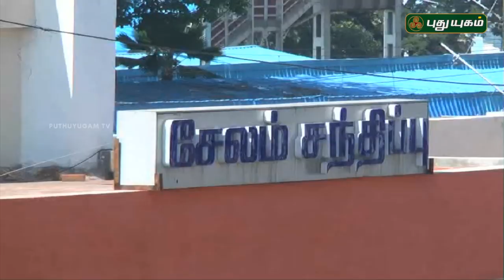அனுஷத்தின் அனுக்கிரஹம் - Anushathin Anugraham | PROMO | 16/05/2019 | PuthuyugamTV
அனுஷத்தின் அனுக்கிரஹம் - வரும் ஞாயிறு மாலை 5:30 மணிக்கு